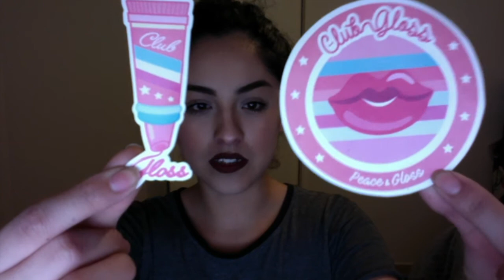REGALITOS DE PEACE AND GLOSS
Muchas gracias Peace and Gloss por los productitos que me regalaron.

TE RECOMIENDO.